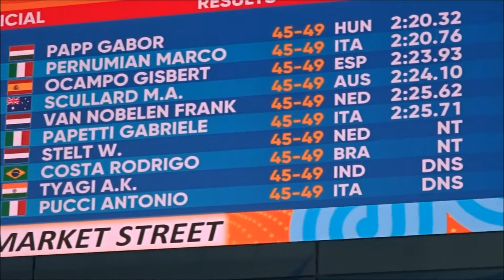David Natación - Campeonatos Del Mundo De Budapest - 200 Metros Libres - Calle 5, 16.08.17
FINA WORLD MASTERS CHAMPIONSHIPS
BUDAPEST 2017

Prueba: 200 Metros Libres
Calle: 5 (Bañador Rojo Y Gorro Azul)
Tiempo: 2:23.93
3º De Serie - 42º Clasificado Categoría

@ David Barnave 2017